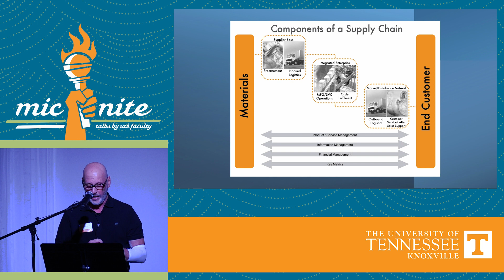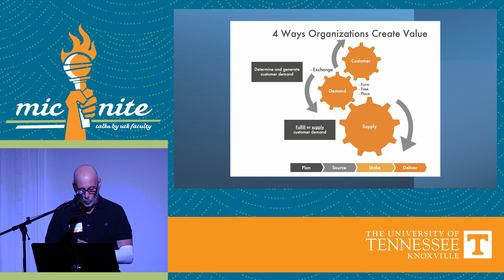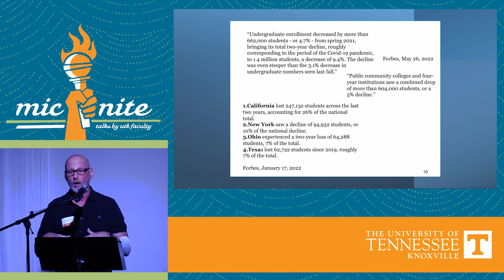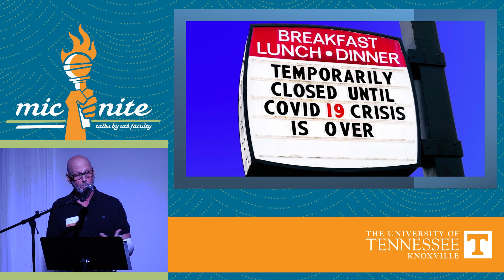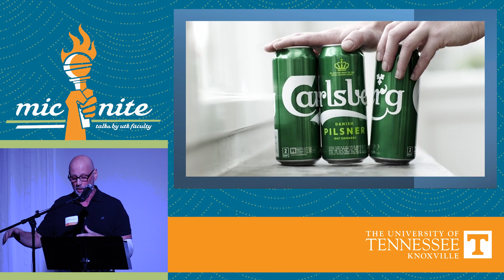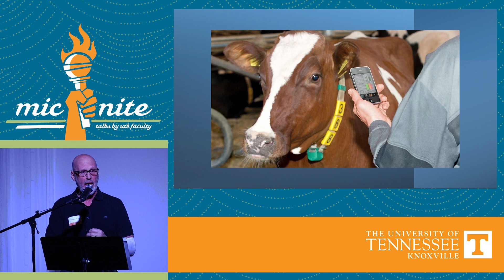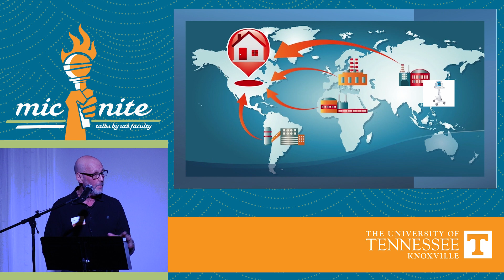Ted Stank, MicNite Fall 2022